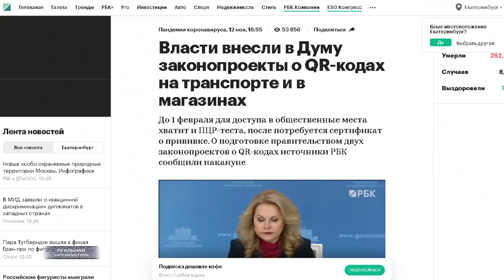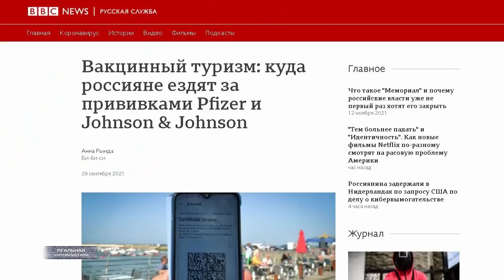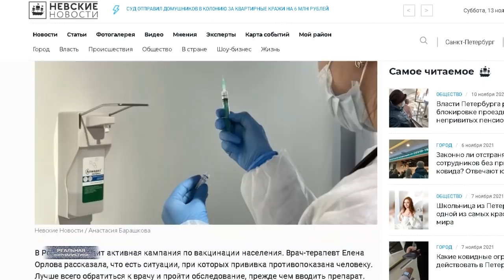ГОЛИКОВА: Я ПЬЮ ВАШЕ ЗДОРОВЬЕ! Закон об обязательных QR-кодах. Королева госконтракта "расчехлилась".